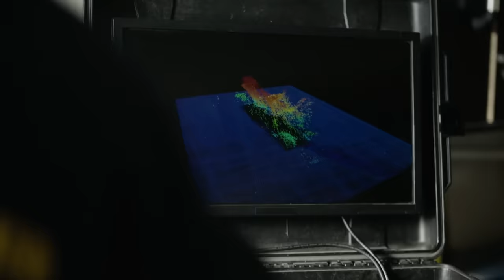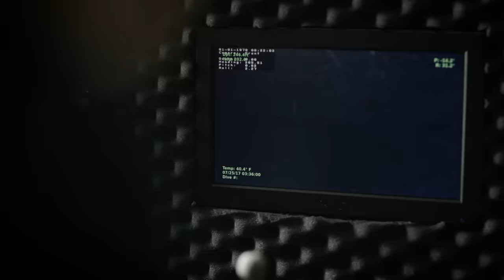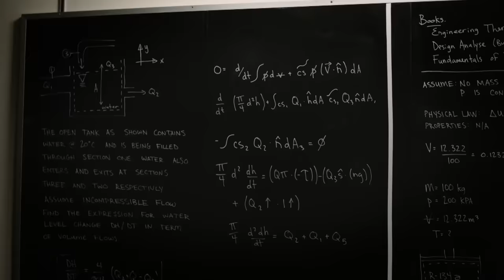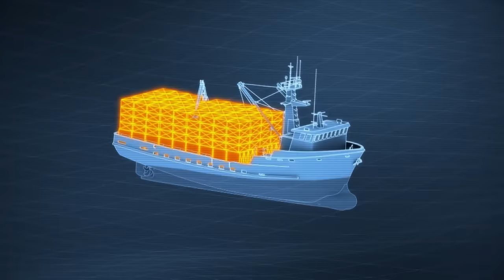Experts Detail What Sank The Crabbing Vessel 'Destination' In 2017 | Disasters At Sea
In 2017 a crabbing vessel mysteriously vanished in the Bering Sea. Investigators detail how heavy ice and overloading are the two main causes of the disaster.